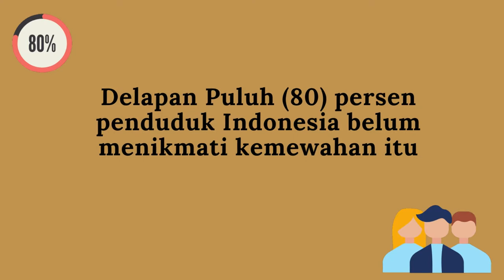POP UP CINEMA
Sistem Pemutaran Film dengan mendatangi penonton.
Inisiasi Lembaga Seni Budaya dan Olah Raga (LSBO) PP Muhammadiyah.
Dakwah film yang terinspirasi dari cara dakwah Walisongo terkhusus Sunan Kalijogo. Datang dengan budaya utk mewartakan kebaikan langsung ke desa-desa.